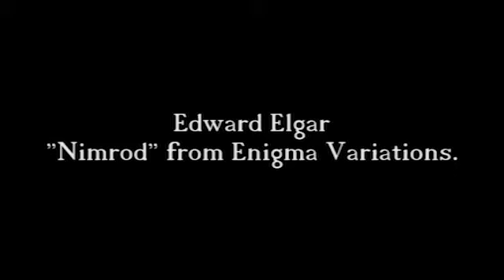Edward Elgar - " Nimrod" from Enigma Variations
National Symphony Orchestra of Uzbekistan
Tigran Shiganyan /conductor /
State Conservatory of Uzbekistan - "Great Hall"